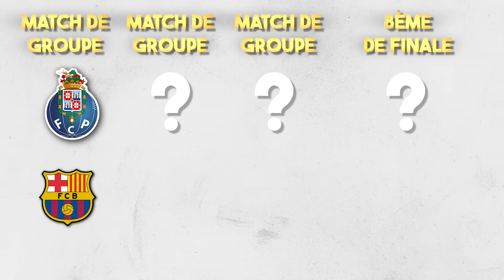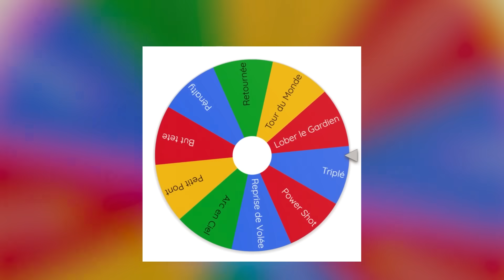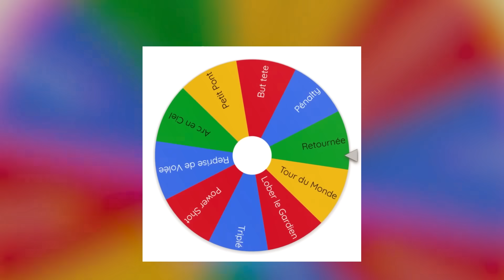JE FAIS DE LAMINE YAMAL UN GÉANT ! (Il met une retourné en final de Ligue des Champions 😲)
Hey ! Dans cette vidéo, je transforme Lamine Yamal en géant. Lors du premier match de la Ligue des champions, il ne mesure que 1m30. Mais au fil de la compétition, il grandit progressivement jusqu'à atteindre 3 mètres en finale.

Youtube compteur : 2.71M

Vidéo de Star Freestyle

Mes vidéos !